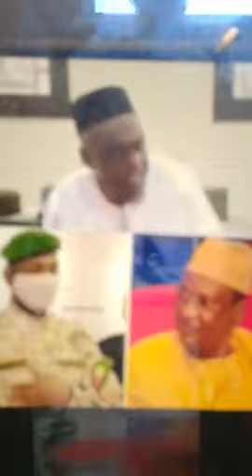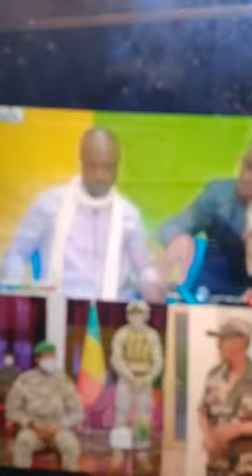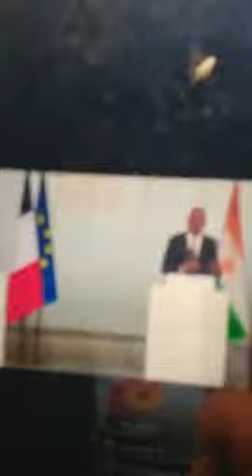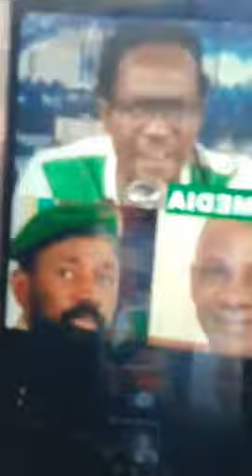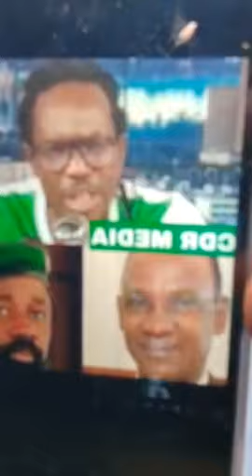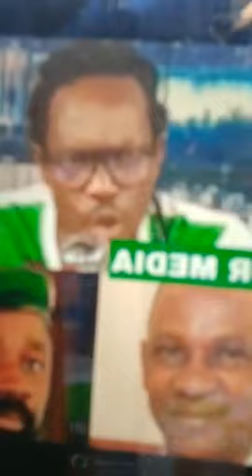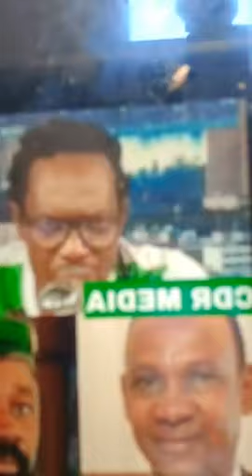Urgent Tidjo Niatonal : Conseil à Assimi Goïta le président pour les élections présidentielle